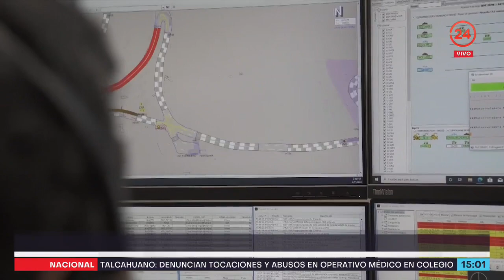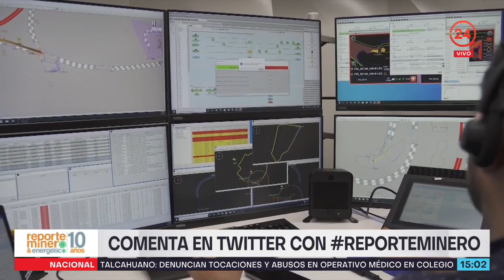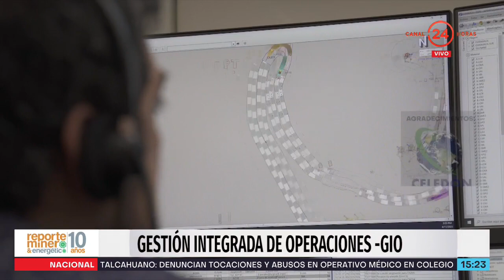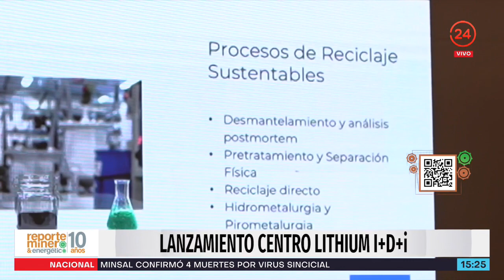Reporte Minero & Energético - jueves 8 de junio 2023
En la edición de hoy conversamos con Leandro Voisin académico de la Universidad de Chile y director de Enami, quien abordó el cierre de la Fundición Ventanas y su efecto en la capacidad fundidora del país.